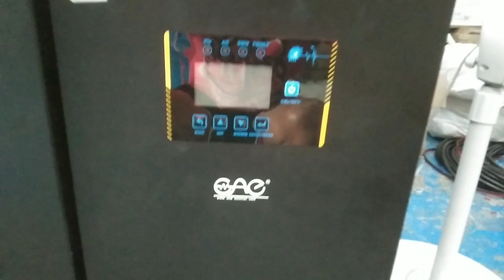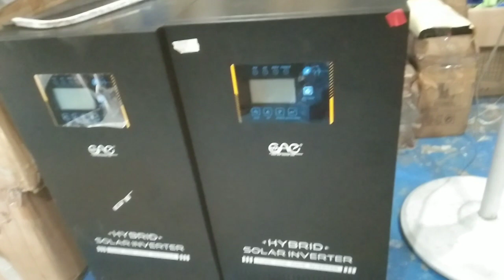hi brid solar power inverter..# solar products